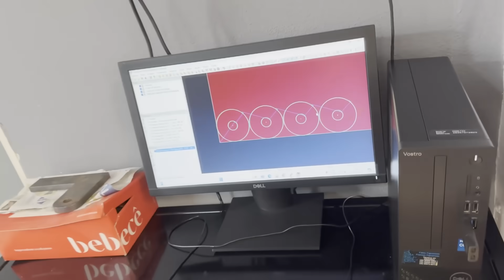Gambiarra ousada para esconder o motor do Fusca Picape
Neste vídeo construímos uma caixa de som sobre o motor do fusca para esconder o motor na carroceria.

Cupom :hcarvalho10

cupom: HENRIQUECARVALHO